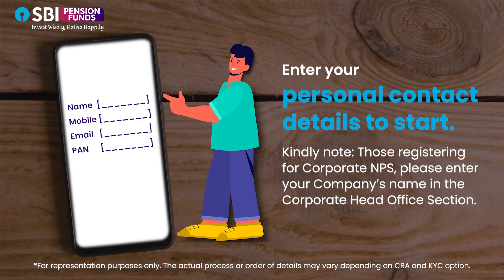How to open new NPS Account online?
How to open your NPS Account? Get the details in this video.

to open your NPS Account.

Documents to be uploaded when registering for NPS via CKYC
- Scanned copy of PAN Card
- Scanned copy of signature

Documents to be uploaded when registering for NPS via Aadhaar or Digilocker
- Aadhaar eKYC / XML zip file
- Scanned copy of cancelled cheque or passbook

Start investing a portion of your income regularly towards your future (retirement) with the National Pension System (NPS) and SBI Pension Funds. Build a healthy corpus with early investment to gain the benefit of compounding, and save taxes too.